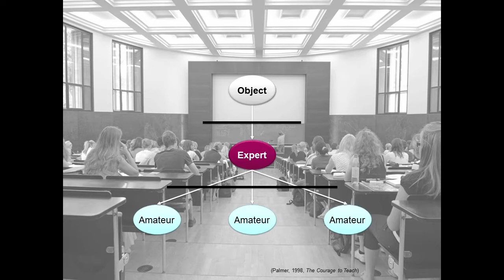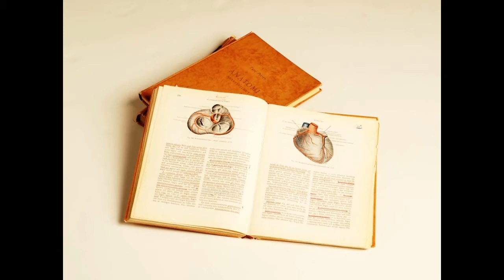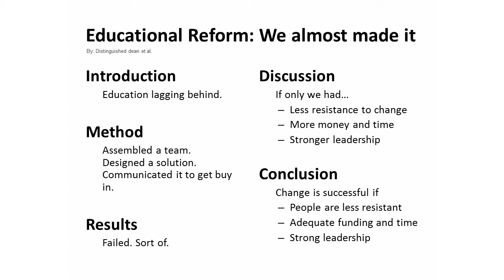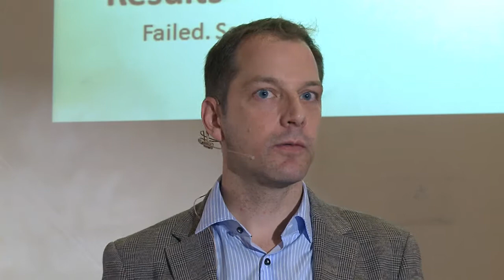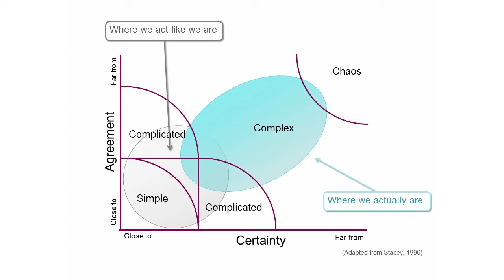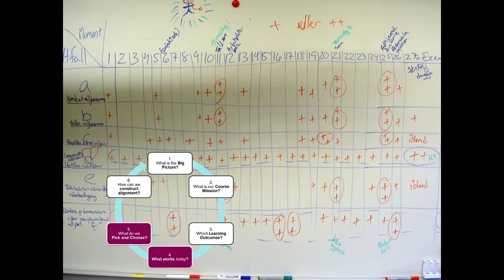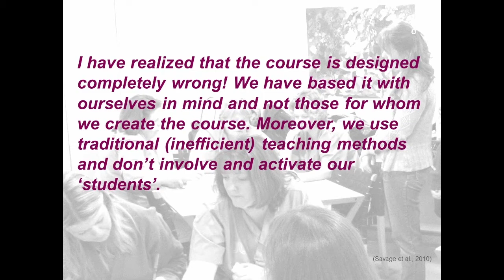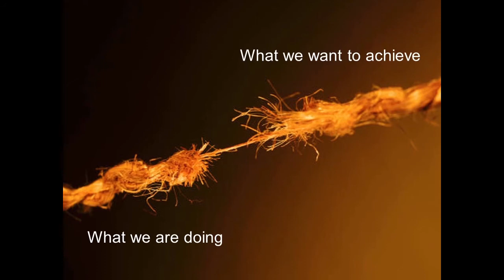TEDxKarolinskaInstitutet - Carl Savage - Turning tables and fipping pyramids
Dr. Carl Savage suggests that universities today are approaching the change and innovation process in completely the wrong way. Drawing upon examples from how we educate doctors, Savage points out that despite amazing advances in technology, our approaches to teaching and change are rooted in 14th century methodologies and industrial era thinking. The failure of universities to adapt to the needs of society lies in a failure of change leaders to grasp the complexity of the context. Paradoxically, by simply asking questions which helped expose the tension between what people want to achieve and what they actually are doing, Savage found that change is within our grasp. Savage argues that strong visionary leaders and centralized planning committees are not the solution, in fact, they are part of the problem. Instead of telling people to do things that they do not understand, do not want to do, or do not see the reason for doing, each and every one of us can drive change if we help each other reflect upon two key questions: "What do we want to achieve?" and "What are we doing that helps us get there?".

Carl Savage is a lecturer and researcher at Karolinska Institutet, Sweden. He recently presented his PhD thesis "Overcoming Inertia in Medical Education: Navigating change through Adaptive Reflection", in which he describes a practical process model for improving educational courses and programs. He was awarded the 2011 Sigbrit Franke Scholarship for contributions to the improvement of higher education in Sweden based on his longstanding and broad efforts to develop medical and health professions education.